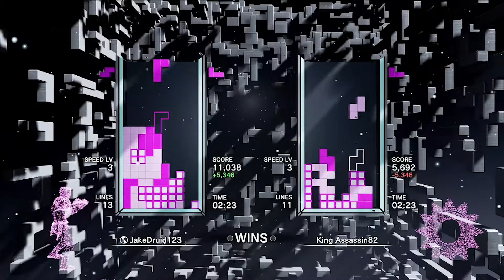Tetris For Fun | Tetris Effect: Connected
Me And Jake Go And Play Tetris For Fun And See How We Do On This Game We Play So Sit Back Relax And Enjoy The Game My Fellow Assassins.